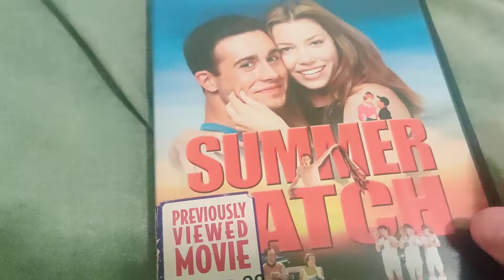SUMMER CATCH DVD Overview!